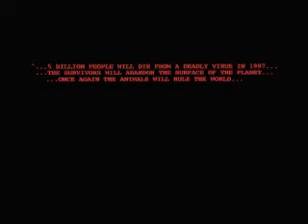teo & techno remix (official video)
MultiPi3tro feat Valerio Mastandrea
L'esercito delle 12 scimmie (Twelve Monkeys) è un film del 1995 diretto da Terry Gilliam adattamento di Giampietro Sidoni.

This video is inspired to Terry Gilliam's cinematographic masterpiece featured by "La Jetèe"  of Chris Marker:
"...5 billion people will die from a deadly virus in 1997...
...the survivors will abandon the surface of the planet...
...once again the animals will rule the world..."

Cast:
Valerio Mastandrea
Giampietro Sidoni
Lucia Milite